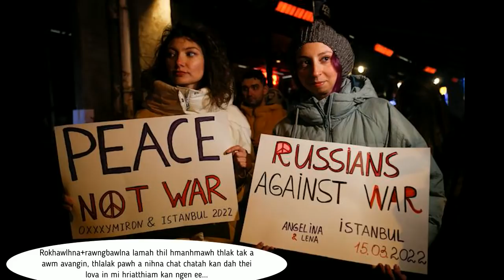Russian TV host in Indopui 3na a puang ta rup mai! US in Russia vauna a chhang lêt